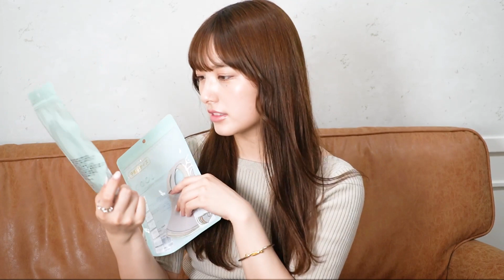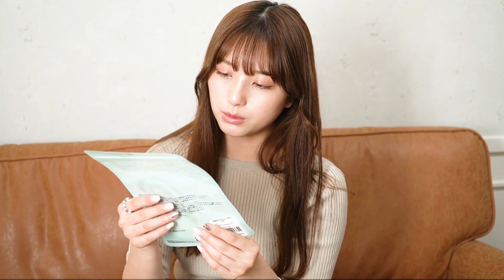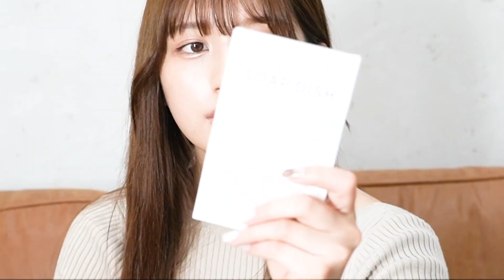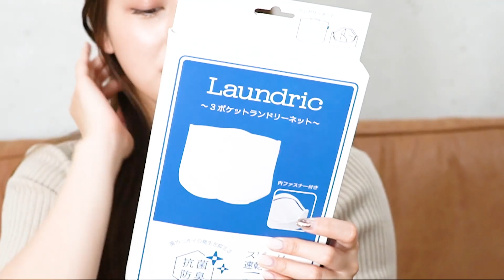【3COINS購入品】アクセサリー/雑貨/日用品で可愛いのスリコでいっぱい買ったよ！！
今回はみんな大好きプチプラの3coins購入品です🌟
話題のもの、新作などたくさん置いてあるスリーコインズですが
大満足なお買い物ができたようです😊✨
by スタッフ

いつもたくさんのコメントありがとうございます💗